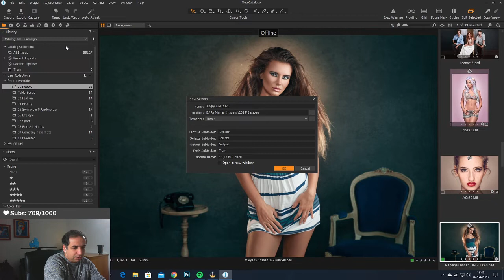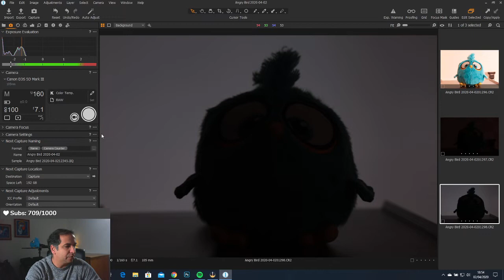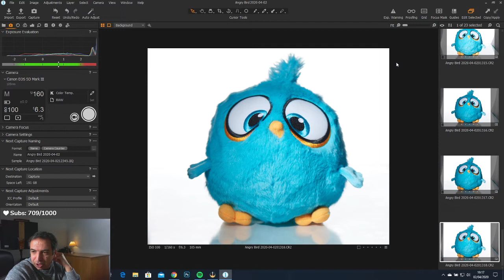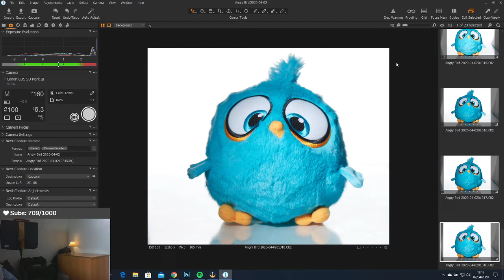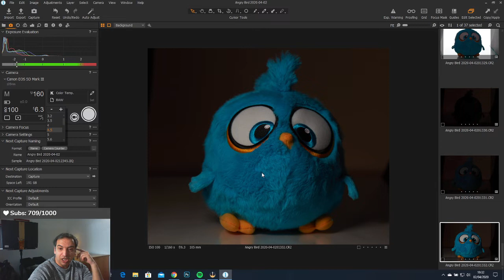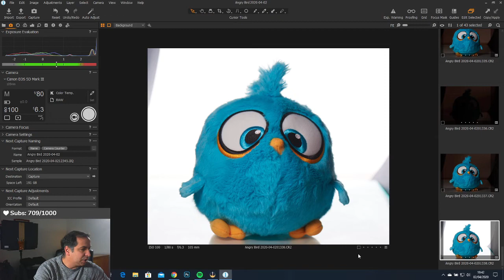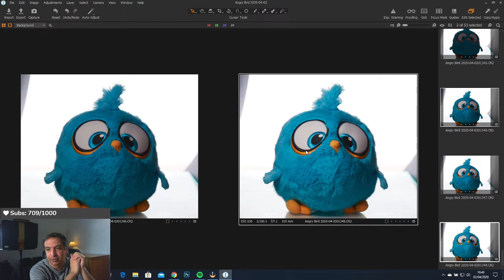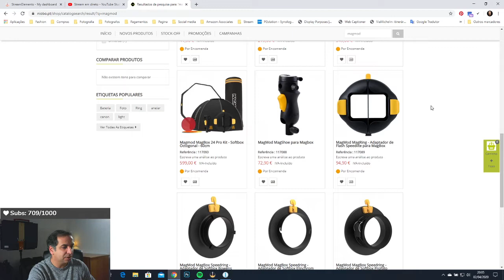PODCAST - Fotografar em Fundo Puro Branco com flash e luz continua- Pedro Gameiro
APOIE O CANAL COM UMA DOAÇÃO CLICANDO NO LINK SEGUINTE:
Mais um direto desta vez vamos explicar como tiramos fotos de objectos em fundo branco puro para serem aplicados em sites de compras. Utilizamos flash e luz continua.

SUBSCREVA O CANAL.

Enviar coisas para:
Pedro Gameiro
Av. Republica, Urb. Varandas Guadiana,
Quarteirão D, Loja D
8900-201 Vila Real Santo António